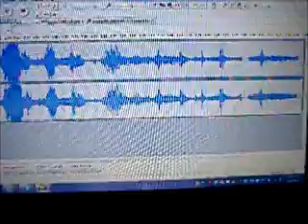EVP Oh Jean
I was thirsty and said so. This is the response. Amazingly the rest of the session was erased.